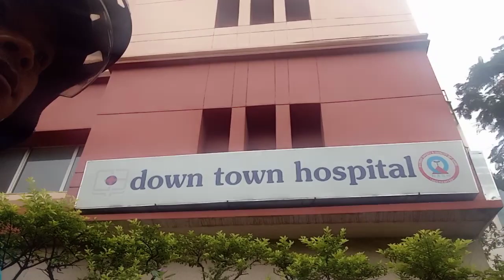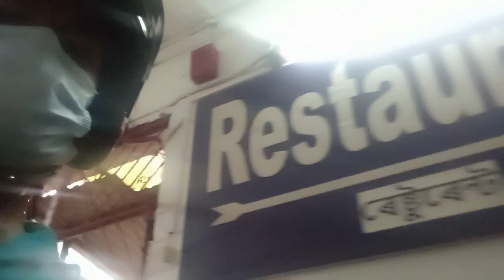khyndiat ngan pyni ia phi haba ia dei ba bga poi sha dawtoun hospital Guwahati Assam sngap 🙏🤣